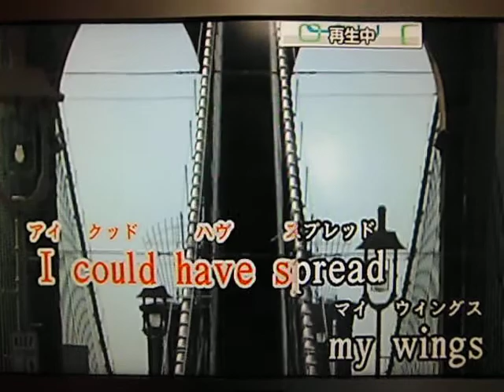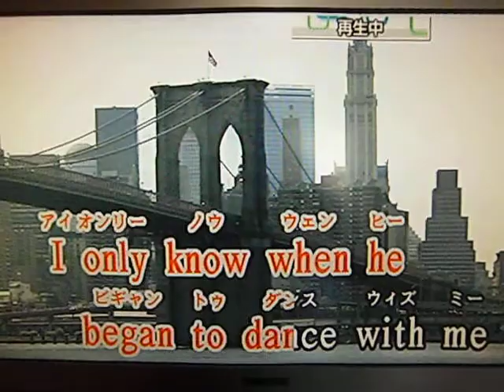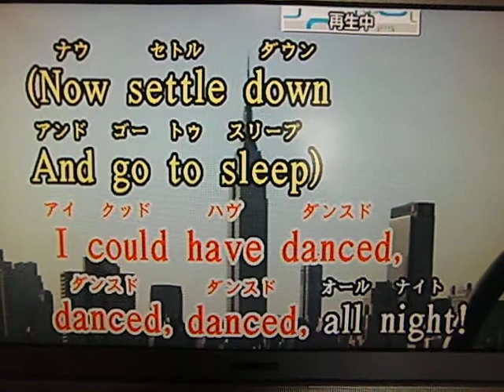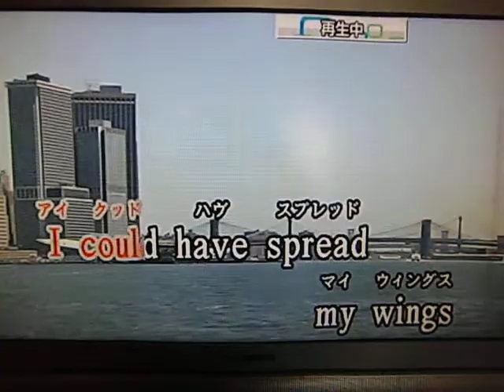I COULD HAVE DANCED ALL NIGHT（原キー）